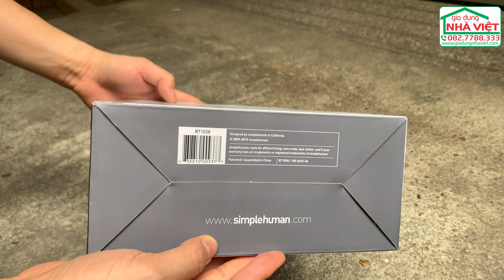Bộ 2 bình đựng dầu gội sữa tắm treo tường dung tích 440ml Simplehuman BT1028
Chính hãng Simplehuman – mua tại Mỹ.
Đủ các tiêu chí: Sang trọng, tiện lợi, ngăn nắp và đẹp mắt. Dùng để đựng dầu gội, dầu sả, sữa tắm, nước rửa tay tại phòng bếp, phòng vệ sinh nhà tắm gia đình, nhà hàng, khách sạn, resort, khu nghỉ dưỡng.
Cần gạt thanh chữ T đúc bền giúp bạn dễ dàng phân phối lượng phù hợp. Nắp mở to giúp bạn đổ đầy khoang nhanh chóng. Trên thân bình có chữ phân biệt hộp để dầu gội và hộp để sữa tắm bằng tiếng Anh.
Có thể dán keo 2 mặt lên tường hay khoan nhẹ để bắt vít, móc treo dao cạo, hoặc mút, bông tắm,…
Bộ gồm 2 bình dung tích: 440ml/bình. Kích thước: 24.4 x 22.6 x 9.4cm
Chất liệu: thép không gỉ, nhựa an toàn sáng bóng dễ vệ sinh.